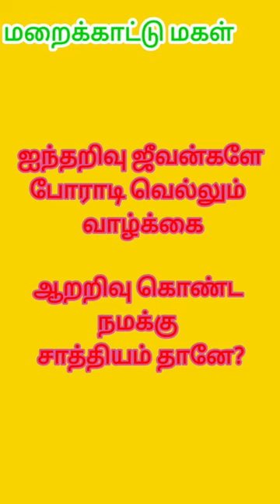கழுகின் கதை/ Eagle's story தன்னம்பிக்கை கதை choice ஐந்து மாத வலியா? ஆயுள் முடிப்பா? Maraikattu Magal